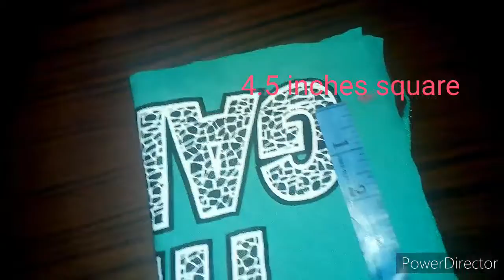DIY Mask from old shirt|How to make a mask|stay home and safe yourself from crona virus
Homemade mask making
A mask from old t-shirt,cut a square pice of fabric and sew as shown, homemade mask to safe yourself from crona virus